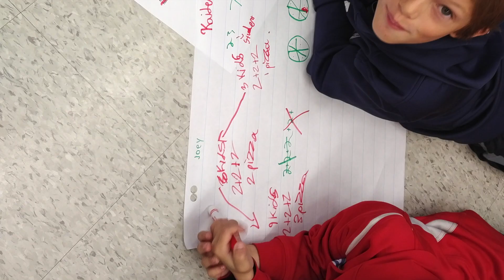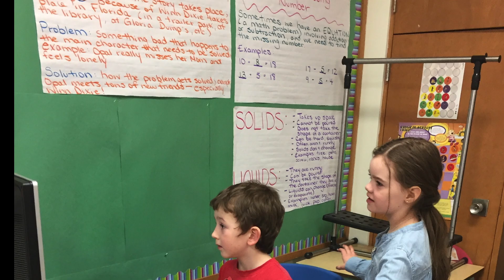St. Paul CES - Faith in Action